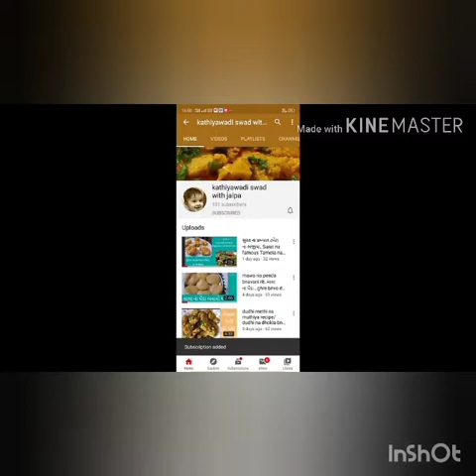bombay style masal sandwich recipe..aloo sendwich..બોમ્બે સ્ટાઈલ મસાલા સેન્ડવીચ।